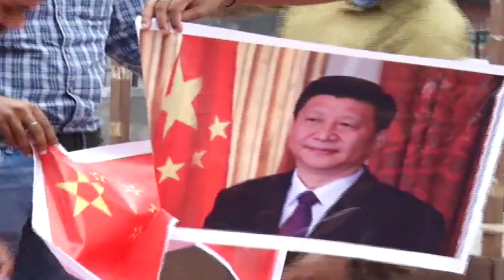India China चीन के खिलाफ देशभर में प्रदर्शन, देखिए लोगों ने कहां क्या किया ? Gujarat Tak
सरहद पर चीन की कायराना हरकत को लेकर समग्र देश में प्रचंड आक्रोश है, गुजरात के सूरत में भी चीन के ख़िलाफ़ लोग सड़कों पर उतरे और चीन उत्पादित टीवी तोड़ कर विरोध किया और चीन के राष्ट्रपति की तस्वीर वाला पोस्टर भी जलाया, सूरत के वराछा इलाक़े में पंचरत्न गार्डन के पास लोगों का का ग़ुस्सा चीन पर फूटा था जिसके तहत टीवी तोड़ी और सरहद पर शहीद हुए सैनिकों को मोमबत्ती जलाकर श्रधांजलि भी दी थी , दूसरी तरफ़ शहर के सोसीयो सर्कल पर युवाओं ने चीन के ख़िलाफ़ जमकर नारे बाज़ी की पोस्टर जलाया और चीन के राष्ट्रपति पर जूते चपल्ल बरसाए थे !